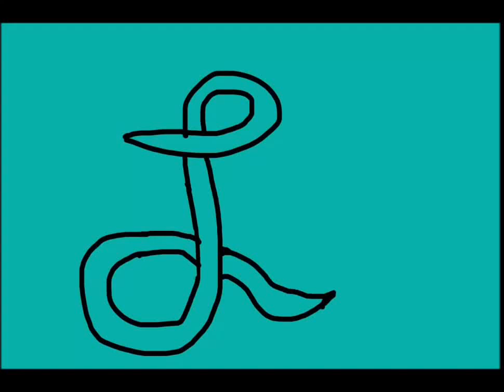Intro & Outro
My intro and Outro for all of my youtube videos!